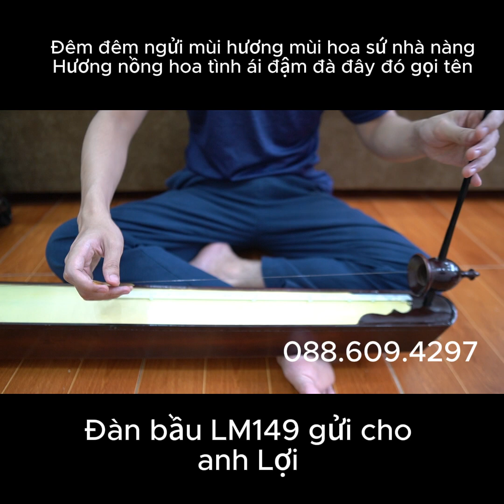Đàn bầu LM149 gửi cho anh Lợi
Mọi thắc mắc anh em cứ ném thẳng vào fanpage cho mềnh nhé :v